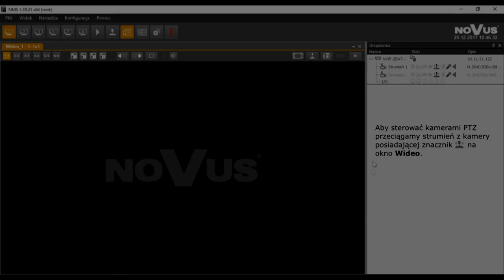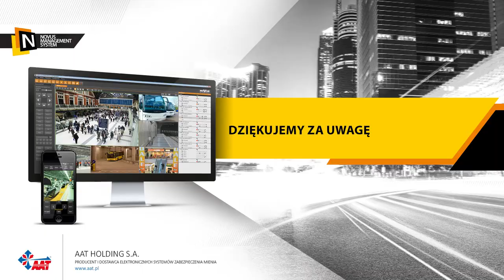NMS Tutorial - PTZ